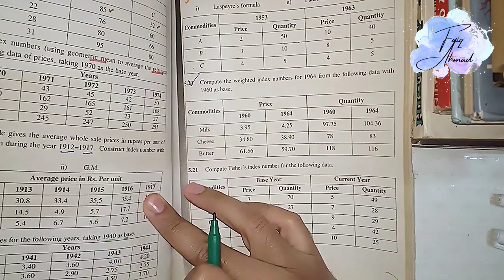Class 11 Statistics, ch 5 question 5.20 | Laspeyre Index | Paasche Index | Weighted Index Number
here in this video u will learn about Class 11 Statistics, ch 5 question 5.20

Definitions : 1) The Laspeyres Price Index is a consumer price index used to measure the change in the prices of a basket of goods and services relative to a specified base period weighting. Developed by German economist Etienne Laspeyres, the Laspeyres Price Index is also called the base year quantity weighted method.

2) The Paasche Price Index is a consumer price index used to measure the change in the price and quantity of a basket of goods and services relative to a base year price and observation year quantity. Developed by German economist Hermann Paasche, the Paasche Price Index is commonly referred to as the “current weighted index.”

3) In general, all the commodities cannot be given equal importance, so we can assign weights to each commodity according to their importance and the index number computed from these weights are called as weighted index number.